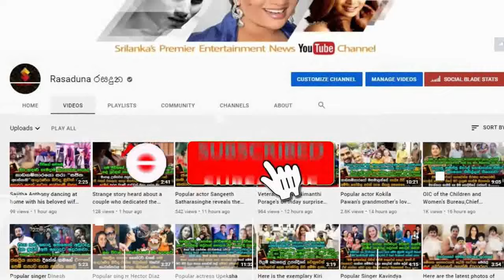මීගොඩ මං@කො@ල්ල@යේ වෙ@ඩි@වැ@දුනු එඩිතර තරුණිය හෙලිකල ඇ@ග@කි@ලි@පො@ලා@යන හෙ@ලි@දර@ව්ව.| Breaking News